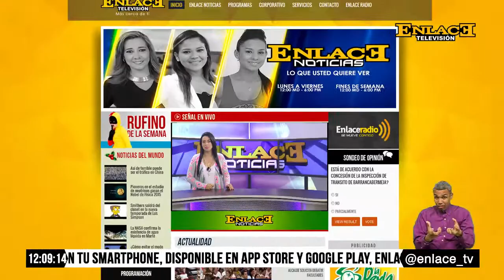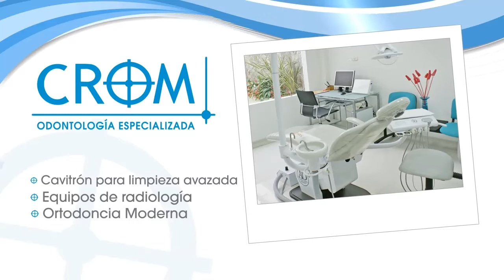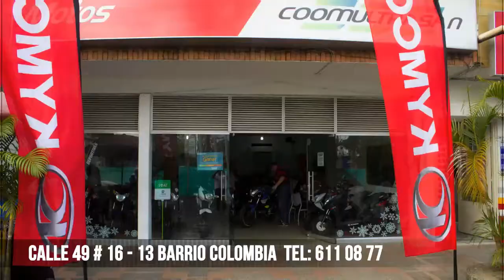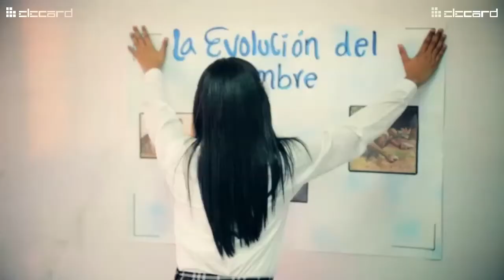ENLACE NOTICIAS EMISION MEDIO DIA 06 ENERO 2017